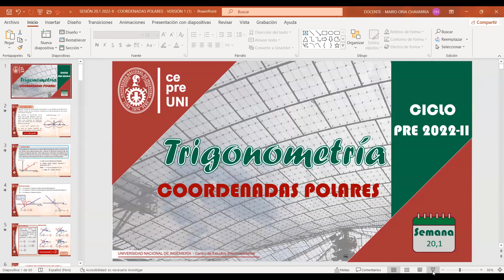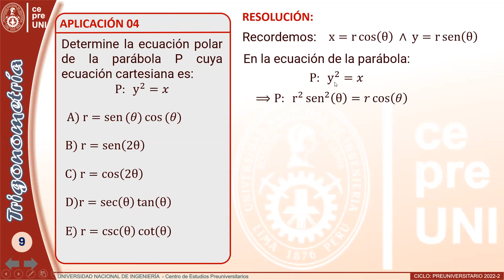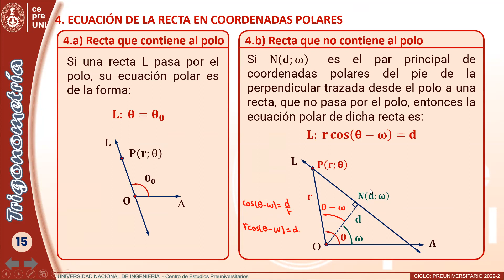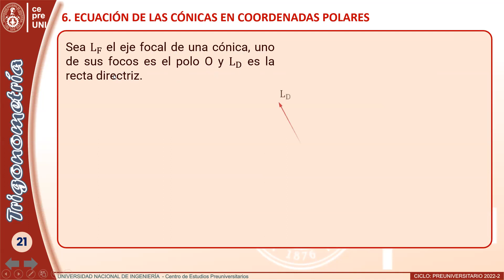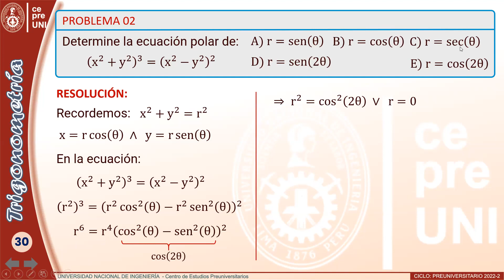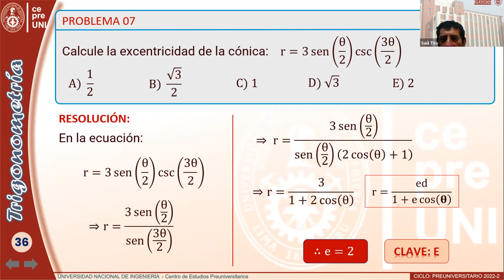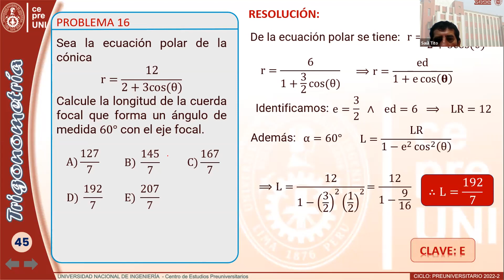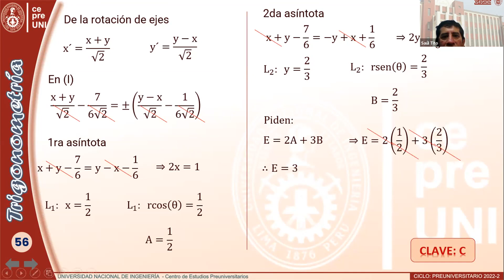CEPRE UNI 2022-2 | TRIGONOMETRÍA | COORDENANDAS POLARES | SEMANA 20 (parte 1)